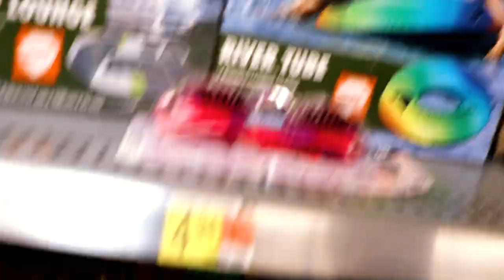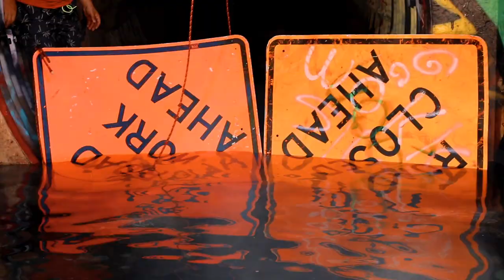Day in the life of a college dropout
yes, although I know part of this title is never mentioned in the video 😉 later thing